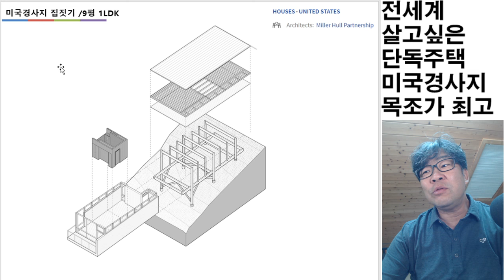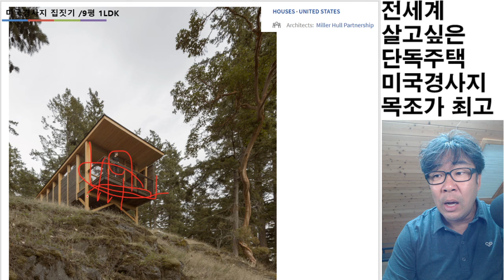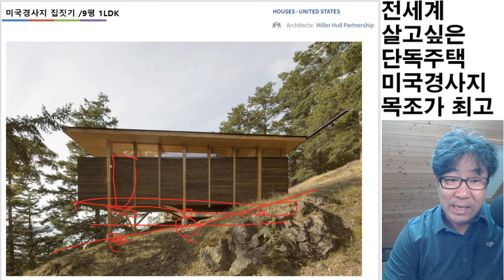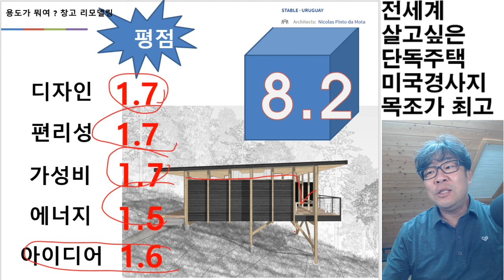이제는 토목공사 하지말고 말뚝기초로 해결하세요.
Houses•United States
Architects: Miller Hull Partnership
• Year: 2019